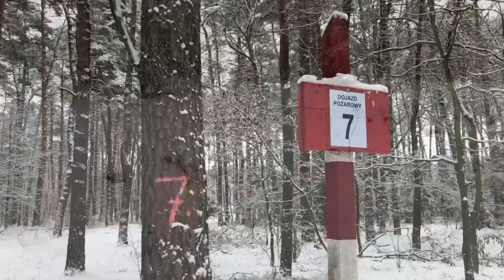Snow forest in Poland (first snow of 2021) Rahul Solanki Vlogs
First snow of 2021